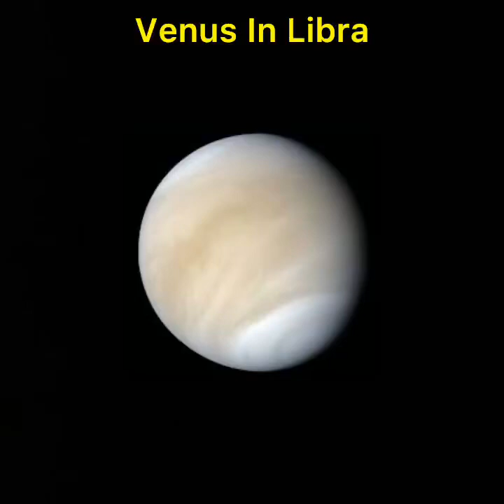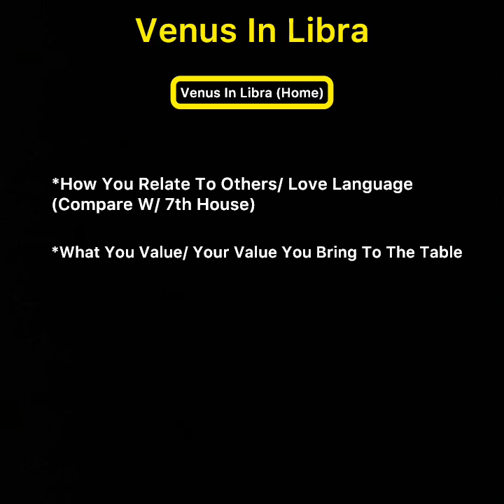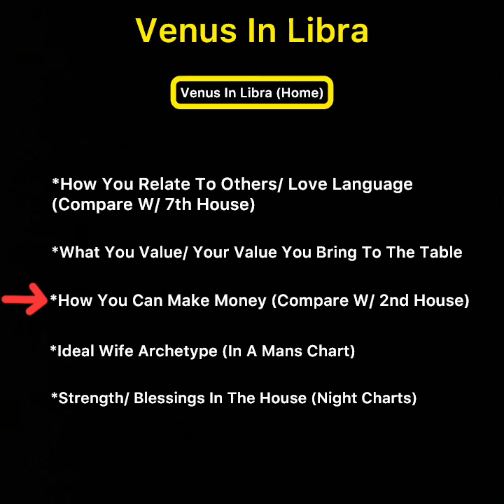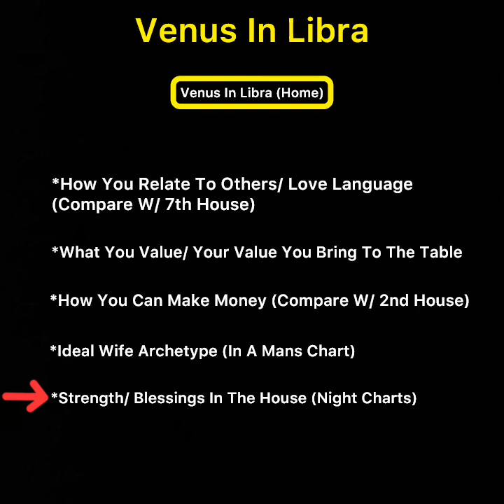♎️ NATAL VENUS IN LIBRA / NATAL VENUS IN THE 7TH HOUSE (SAME ENERGY)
A Brief Description Of Venus In Libra.

TIMESTAMPS:
00:00 - Intro
00:19 - Venus In Libra (Home)
00:40 - What Venus Shows In A Birth Chart
02:56 - How You Relate 2 Others / Love Language (Compare With The 7th House)
03:21 - What You Value/ The Value You Bring To The Table
03:45 - How You Make Money (Compare With Your 2nd House)
04:51 - Ideal Wife Archetype (In A Man’s Chart)
06:40 - Which House You Have Strengths/ Blessings (Night Chart Only)